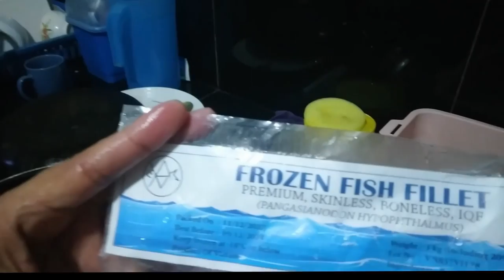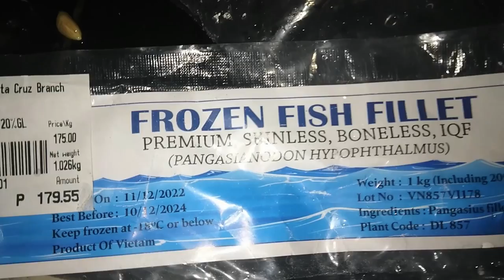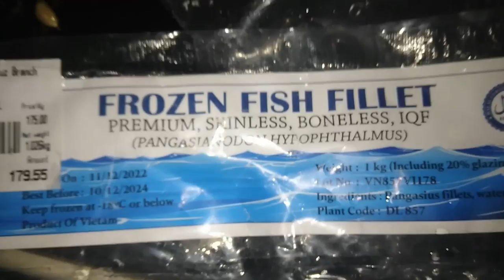Iridiscent FishCat Shark From Vietnam Recipe ala Dimple nasio Culture Vlog 🧡 🇵🇭❤️🇮🇹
Our Own Italy Philippines Original Design In Spreadshop Iridiscent FishCat Shark From Vietnam Recipe ala Dimple
this is the first time that we eat this special fish from Vietnam,but is very nice and is very similar to Merluzzo Findus,so we want to eat more time...

1)This video has no negative impact.